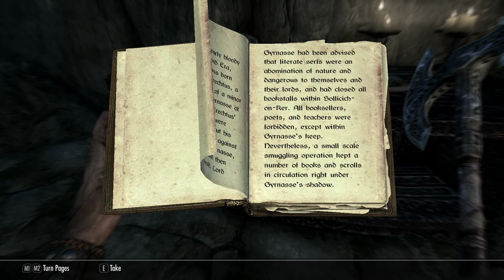Skyrim // Episode 2 // Stream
This is a blind-playthrough of the game. Please keep the backseat gaming to a minimum. Helpful hints or suggestions are welcome during the playthrough.

About Game

The Elder Scrolls V: Skyrim is a single-player role-playing video game developed by Bethesda Game Studios and published by Bethesda Softworks.

It is the fifth installment in The Elder Scrolls action/adventure RPG fantasy video game series, and follows The Elder Scrolls IV: Oblivion by approximately 200 years, during the Fourth Era.

--- Mod List ---
SkyUI
Detailed Rugs
Enchanced Light and FX
Confine Mouse Cursor - SKSE Plugin